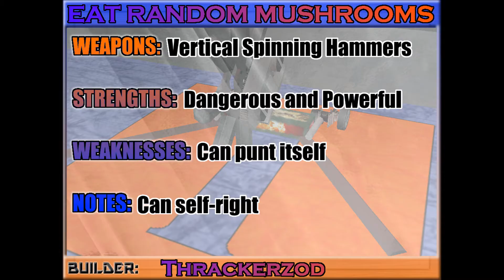Throwback Throwdown Round 1: EAT RANDOM MUSHROOMS vs. Tentacle Assault